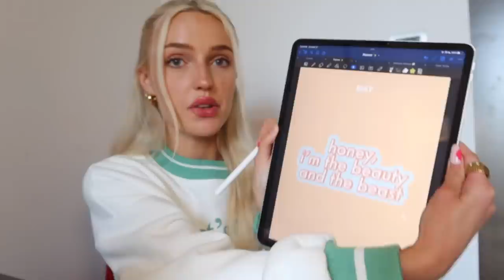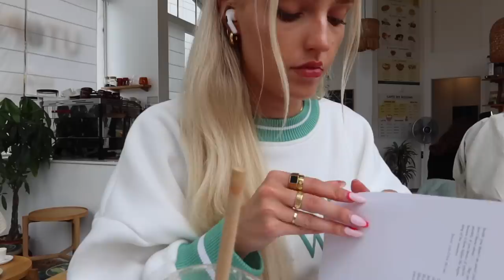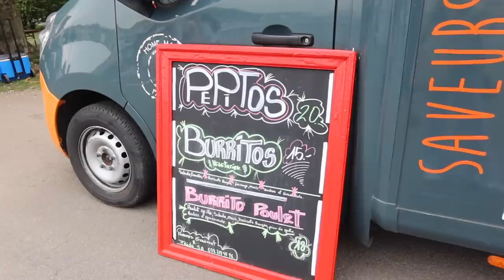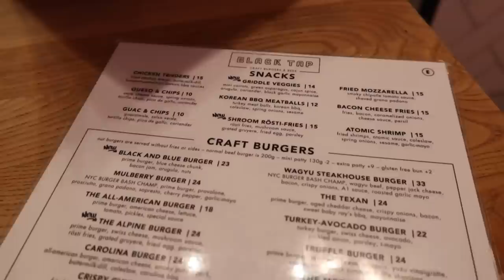a day in my life: morning routine in switzerland, the power of doing things alone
a day in my life while we are in geneva, switzerland!
find me!